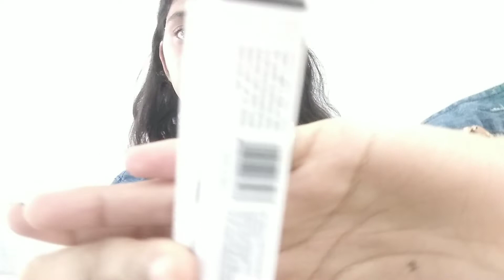What's in my bag 👜 ?? | SNEHIL SHARMA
Hello lovelies 🙋,

 Thankyou so much for recommending this video.

& SUBSCRIIIIIIIBE TO MY CHANNEL❤️

Social media ♡